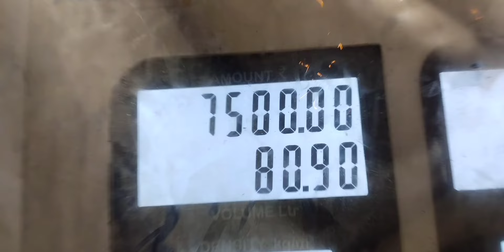vlog Dravni Kashedi Ghat.! Kashedi Ghat night Roghost road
vlog Daravighat. Dravni Kashedi Ghat.! Kashedi Ghat Roads Denjar.! Night Driving.‎@JohnCena-3tar

ghostghost roadghost videosghostsjohn cena 3 star.scary ghostscary ghost videosworld wrestling entertainment